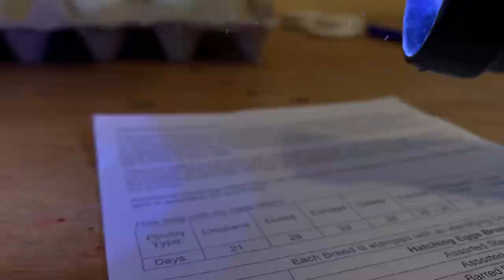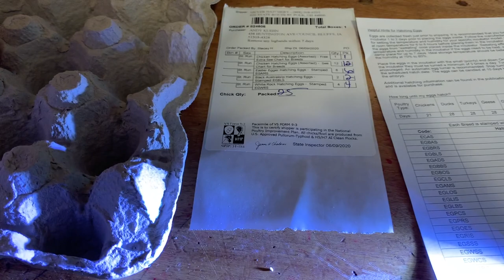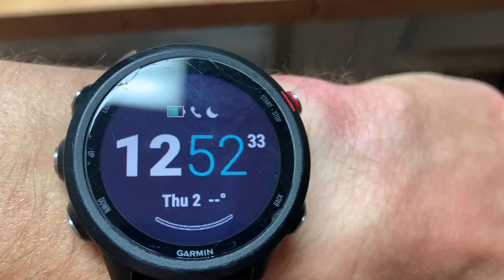FULL VIDEO HATCHING EGGS shipped from Meyer Hatchery! 96% Hatch RATE! From arrival to hatch!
Meyer Hatchery did an excellent job packaging and shipping us fertile eggs. We enjoyed doing the rest of the process!!